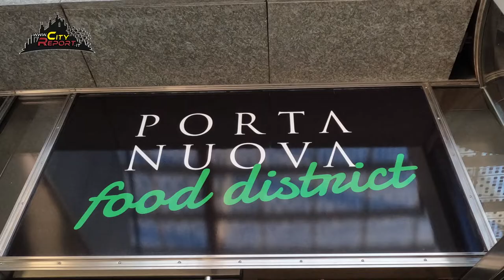LUCI 💰E OMBRE 🚂( Anteprima )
Una parte della città che mette in mostra le sue grandi contraddizioni , un confine invisibile infatti separa la miseria e degrado dell' area ferroviaria Stazione Garibaldi , dalle luci i colori e la " riccanza " di Porta Nuova / C.so Como /P.za Gae Aulenti /Bosco Verticale...